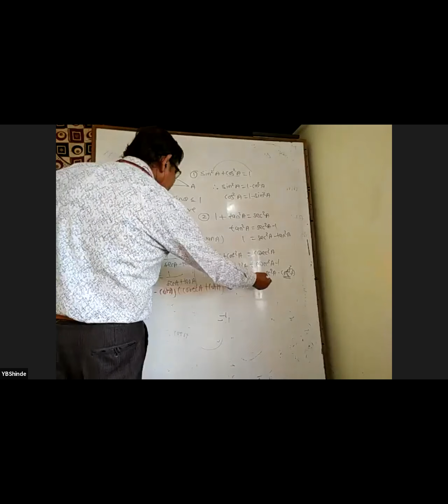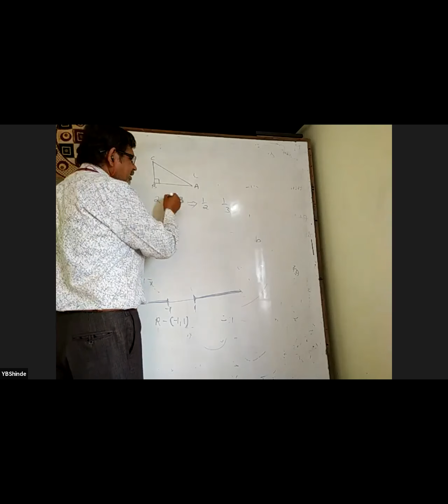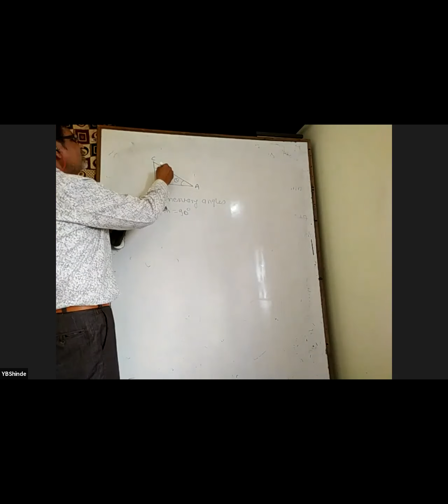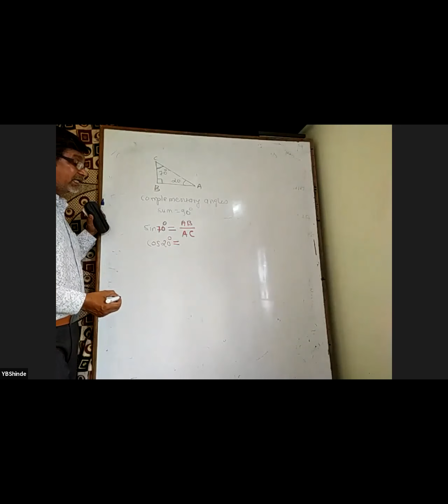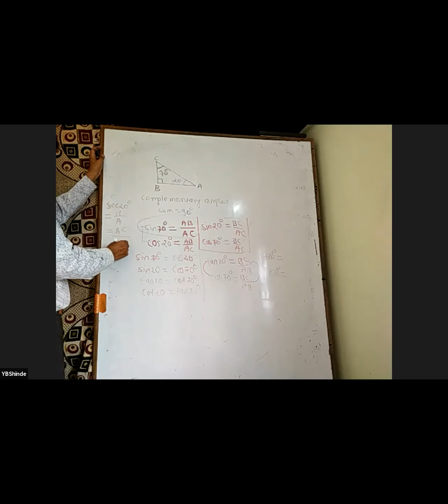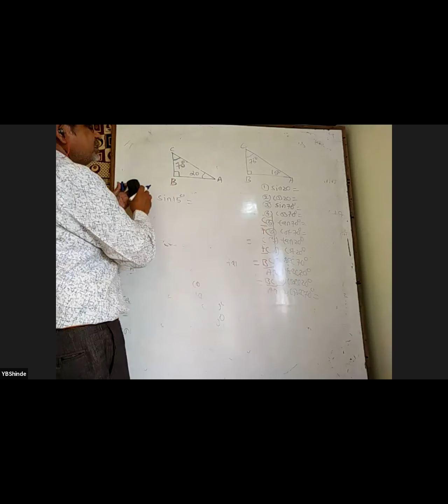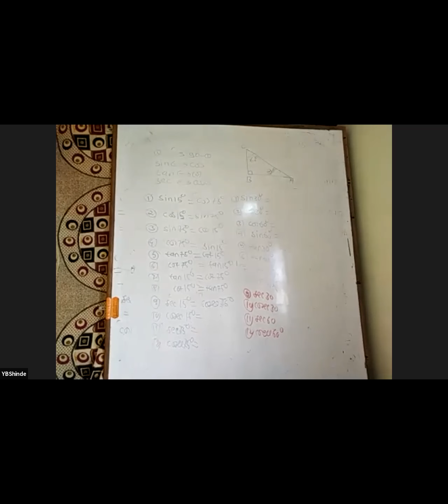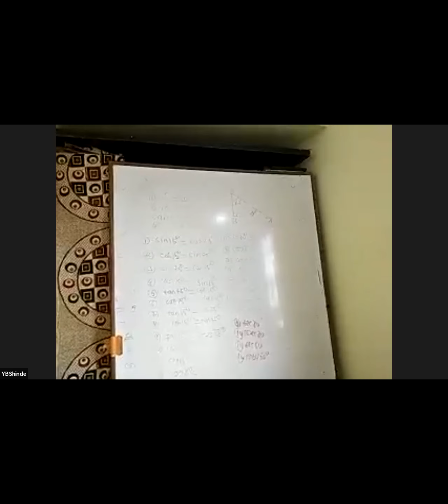11 Maths I 28 05 2021